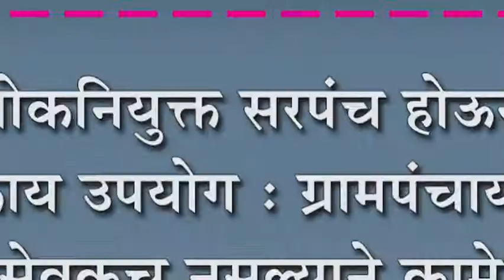लोकनियुक्त सरपंच होऊन तरी काय उपयोग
लोकनियुक्त सरपंच होऊन तरी काय उपयोग : ग्रामपंचायतीला ग्रामसेवकच नसल्याने कामे ठप्प